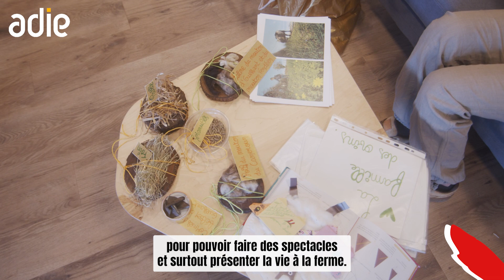PORTRAIT : ENTREPRENEUR ADIE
L'ADIE a mandaté OKNO Films pour mettre à l’honneur les entrepreneurs locaux !
Une série de portrait dans le cadre du « Prix Jeune Créadie »  un concours unique en son genre.